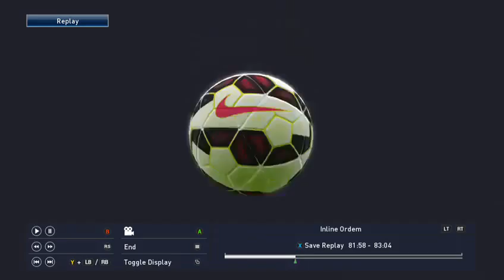pes 15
nice game but always red card better than fifa -- Watch live